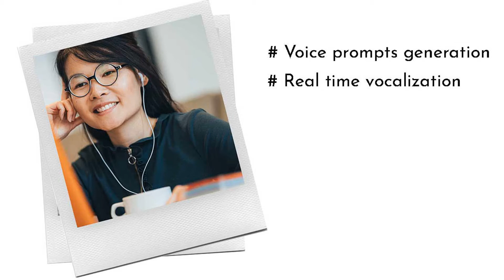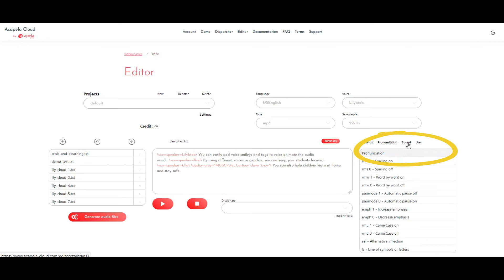Education continuity: unleash interactivity & engagement with voice technology! Check Acapela Cloud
Short video introducing Acapela Cloud, our online solution that gives all content a natural (digital) voice.

Acapela Cloud allows immediate voice content creation with fast development , streamlined workflow, lower costs, easy management and update of multilingual content, with no recordings .
The service is available 24/7.

Straight-talking solution for voice UX, voice-first interface or audio interactivity needs: with only a few lines of code, you will be connected. Ready to turn any written content sent, into voice.